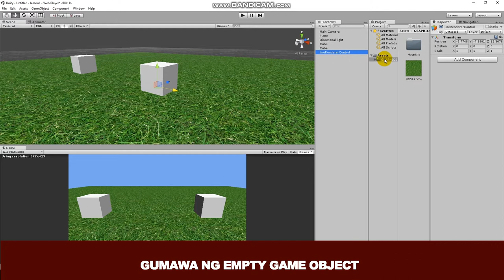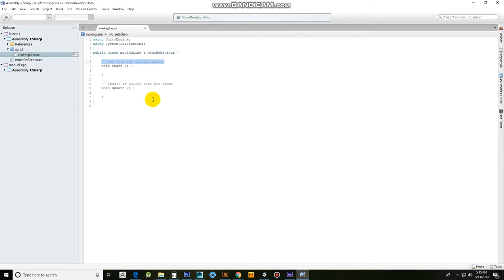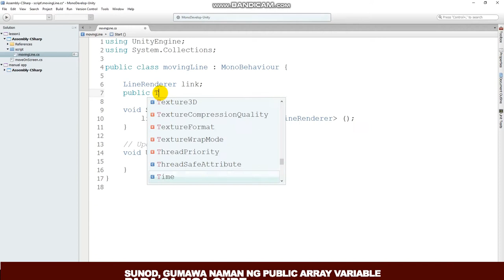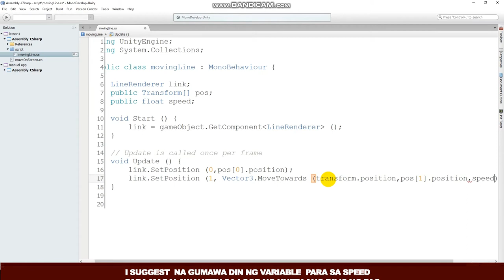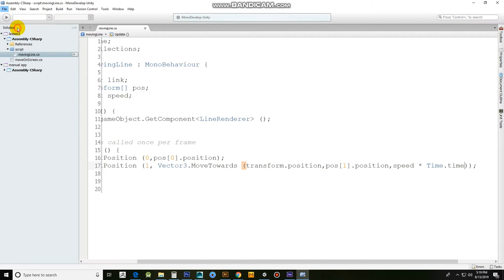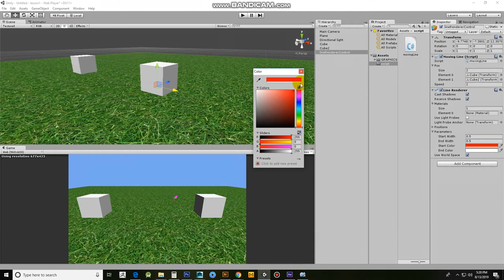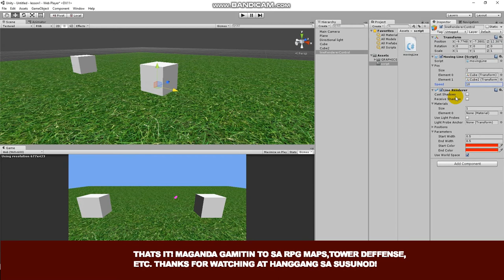UNITY 2020 TUTORIAL: Animate line renderer on c# script